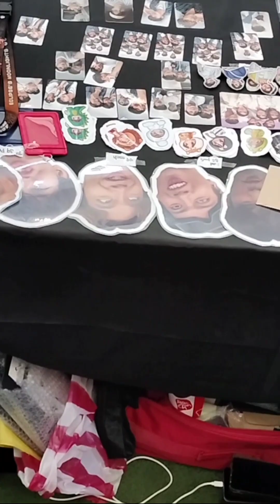ARENA PPOP FIESTA 2023 ROBINSON GENTRI